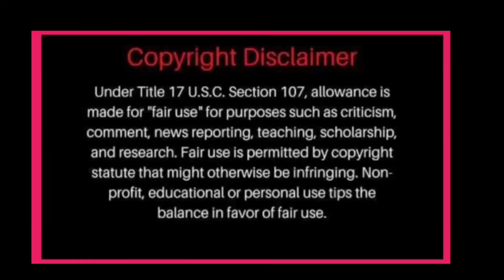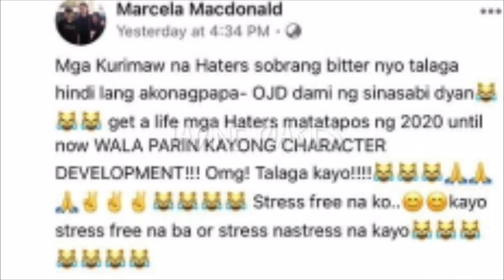MAG BALAE NA SINA TITA MY AT TITA ELLA TRENDING SA NEW UPDATE TUNGKOL SA JADINE! KWEEN NAGPASALAMAT?